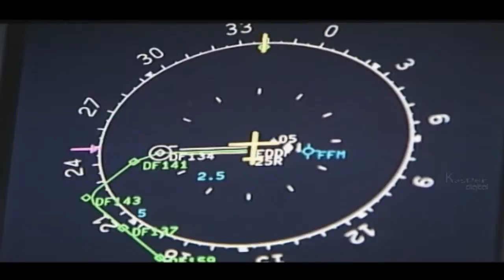Airbus A380 - World's Biggest Passenger Airliner - British Airways Fleet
The Airbus A380 is a double-deck, wide-body, four-engine jet airliner manufactured by the European aircraft company Airbus. It is the world's largest passenger airliner, and the airports at which it operates have upgraded facilities to accommodate it.

It was initially named Airbus A3XX and designed to challenge Boeing's monopoly in the large-aircraft market. The A380 made its first flight on 27 April 2005 and entered commercial service in October 2007 with Singapore Airlines.